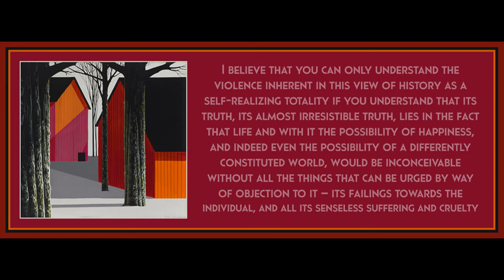Lecture 5 from History and Freedom by Theodor Adorno